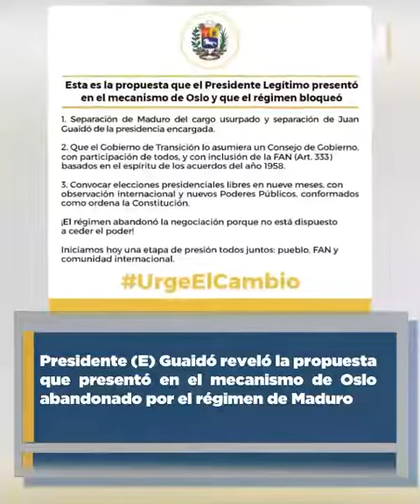AVANCE INFORMÁTIVO LUNES 16 SEPTIEMBRE 2019